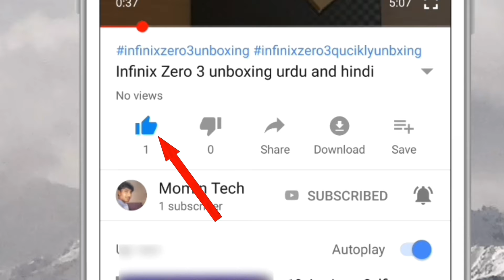How to approved Phone PTA Explain | urdu and hindi